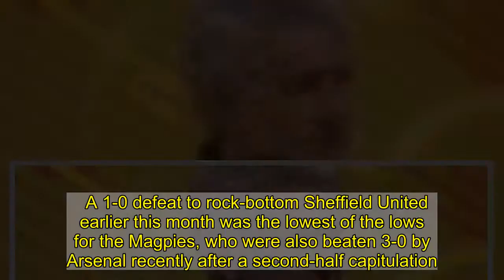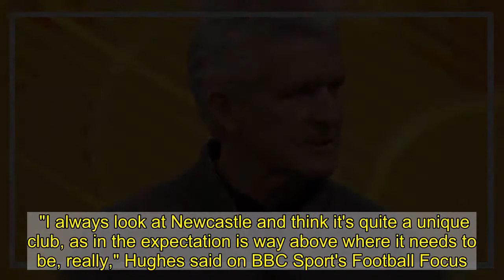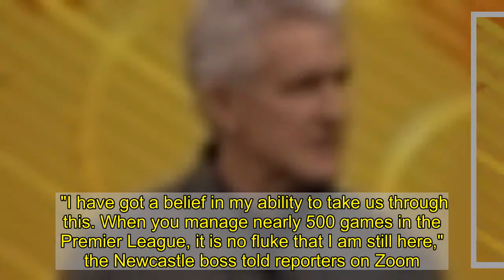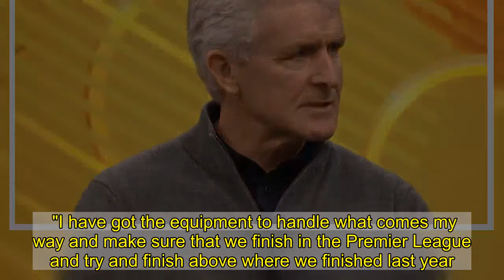Mark Hughes claims expectation at Newcastle United overruns their potential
Mark Hughes believes Newcastle United supporters expect too much from their club when talking about Steve Bruce's position as boss.  Bruce 's side currently sit in 15th-place in the Premier League table and have not won in the competition since the 2-1 victory over West Bromwich Albion on December 12.    A 1-0 defeat to rock-bottom Sheffield United earlier this month was the lowest of the lows for the Magpies, who were also beaten 3-0 by Arsenal recently after a second-half capitulation.    Newcastle travel to Aston Villa this evening and former Premier League manager Hughes has offered his verdict on the club's situation.  Video Loading  Video Unavailable  Click to play Tap to play   The video will auto-play soon8Cancel  Play now   The former Manchester United striker believes the expectation on Tyneside actually 'overruns their potential'.  "I always look at Newcastle and think it's quite a unique club, as in the expectation is way above where it needs to be, really," Hughes said on BBC Sport's Football Focus.  "Relative to the amount of success in terms of major trophies, they haven't won anything in a long, long time. That doesn't lower the expectation of the city and the crowd that go to St. James' Park.  "Steve knows that, he's a local lad, and it's a huge job for him because he'll be delighted to be at his local job and he'll want to make a success of it.  Sign up to our Newcastle United newsletter for updates    Recent fallout over the long-running takeover saga at Newcastle United hasn't just been the talk of Tyneside - it was the talk of the footballing world.  Now, Steve Bruce must recollect his team and push forward without the change of ownership and new backing.  However, the twists and turns aren't over, with current owner Mike Ashley 'considering all options' after the Premier League rejected the £300m takeover.  By signing up to our twice daily newsletter, you'll get all the latest news on all things black-and-white - straight to your inbox.   We'll also send out special newsletters with any breaking transfers news, to keep you right in the loop with everything Newcastle United. How do you sign up?  It's really easy and only takes a few seconds.  You won't miss a single thing.    "But I think sometimes the expectation at Newcastle overruns maybe their potential."  Bruce himself insisted it is 'no fluke' that he is still in charge at St James' Park as he seeks to turn things around swiftly.  "I have got a belief in my ability to take us through this. When you manage nearly 500 games in the Premier League, it is no fluke that I am still here," the Newcastle boss told reporters on Zoom.  "I have got the equipment to handle what comes my way and make sure that we finish in the Premier League and try and finish above where we finished last year."